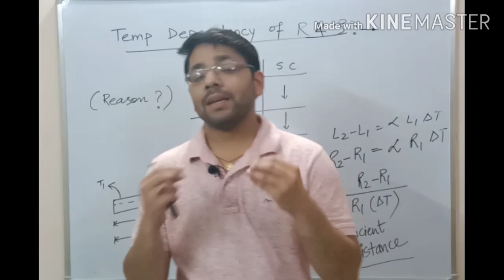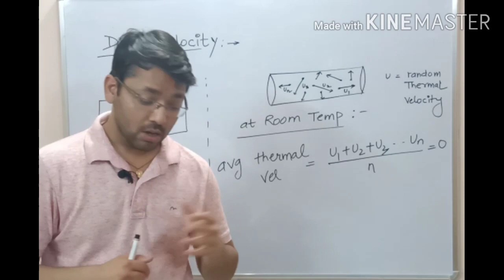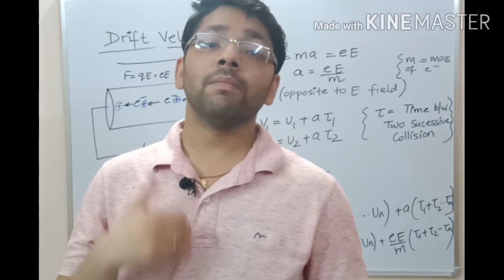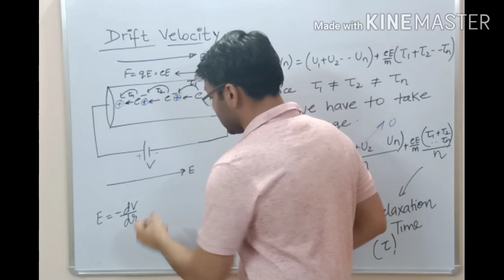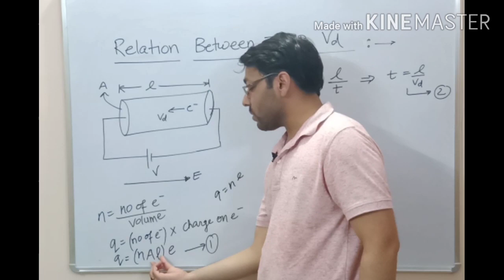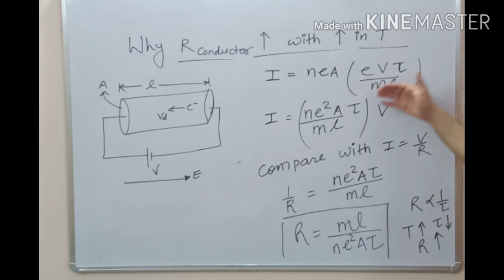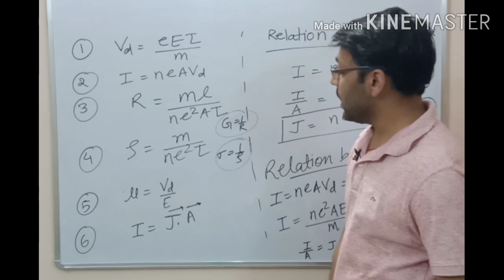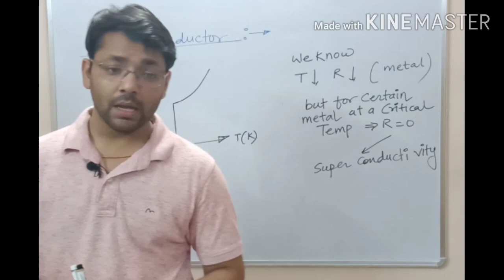Class 12 (electricity-2)